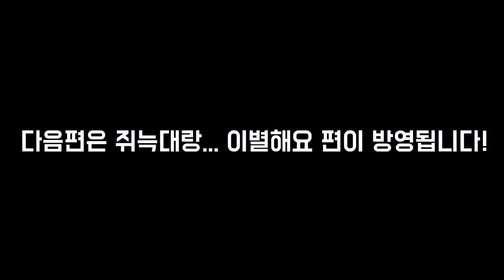잉여맨 가족상황극 | '아들,봄수가 살아 돌아왔다!?👻' | 마인크래프트 Minecraft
'아들 봄수가 다시 살아났다!? 과연!!??'